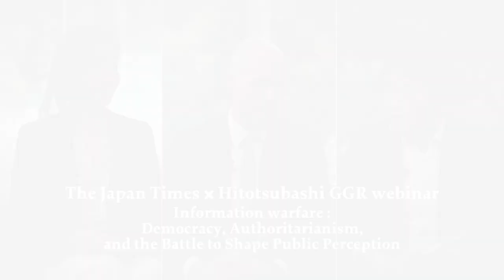The Japan Times × Hitotsubashi GGR webinar-short ver.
Is Japan an outlier in the disinformation age? The country’s unique language, media culture, and aversion to online political speech have made it “accidentally resilient” to anti-democratic influence campaigns, argues Prof. Tetsuro Kobayashi of Waseda University. But that’s no reason for complacency: weak global communication skills and advances in generative AI and other disruptive technologies could leave Japan vulnerable to future threats. Watch Prof. Kobayashi discuss these issues in depth with Prof. Maiko Ichihara of Hitotsubashi University and Kreab Tokyo’s Jonathan Soble.

The Japan Times × Hitotsubashi GGR webinar:
"Information Warfare: Democracy, Authoritarianism, and the Battle to Shape Public Perception"

Speakers:
Maiko Ichihara, Professor, Hitotsubashi University Tetsuro Kobayashi, Professor, Waseda University Jonathan Soble, Partner, Kreab Tokyo